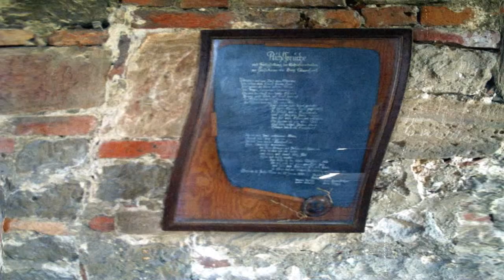DJ Grüner Schatz feat. Dr. Frau S. - Tower Of Generations (3D Test)